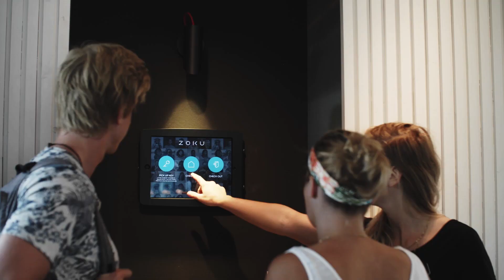Horecava 2018 Campagne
Voel, hoor, zie, ruik en proef de toekomst op Horecava 2018. Van maandag 8 t/m donderdag 11 januari, in RAI Amsterdam.